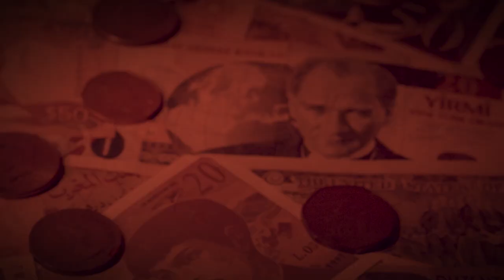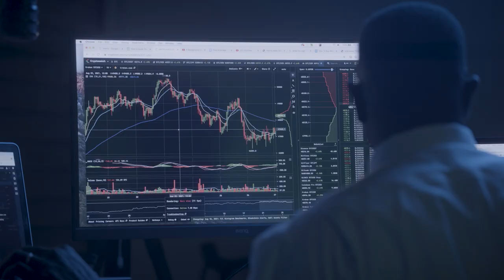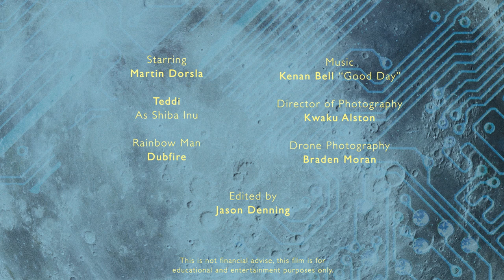To The Moon: A Shiba Inu Crypto Tease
“I see faces on printed paper. I hear the names of empires vast. While chasing a parallax of elusive treasure, symbols of conquest from millennia past.”

To The Moon is a SHIB crypto inspired short film that questions if wealth can be redefined for the betterment of Earth and humanity.

The community is our utility.  Our utility is our freedom.

Starring Martin Dorsla and a star on the rise, Sweet Mischief, the first Shiboshi to make an appearance in a film:

Director
Kwaku Alston

Writers
Kwaku Alston
Rodney Charles

Producer
Jason Denning

Associate Producers
Kathy Nenneker
Sara Swaty

Executive Producer
Shib Army Productions
UN/Entitled Media

Starring
Martin Dorsla
Teddi the Shiba Inu
Rainbow Man, Dubfire

Editor
Jason Denning

Music
“Good Day” by Kenan Bell

Cinematography
Kwaku Alston

Drone Photography
Braden Moran

Special Thanks To:
John Faulkner
Glen & Miles Wilson
Robert Johnson
Malcolm Johnson
Lilly Myers
foureleven Agency
Sergio the Lambo Guy
NASA Archives
Foxfield Riding School -Billy & Susie Postell
The SHIB Community who inspired me to make this film.